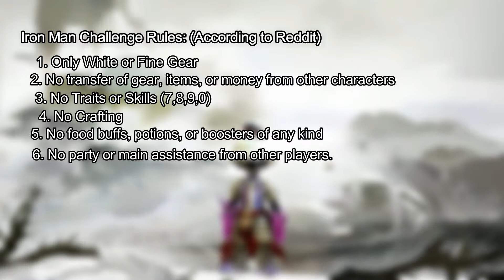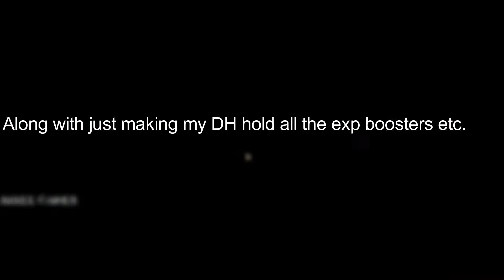Akkee Does the Iron Man Challenge - Ep. 1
First episode of a mini-series I plan on uploading every week. :)

I don't really know how everyone else is able to constantly talk about stuff. I apologize if I don't make sense but that's just how I am. Hopefully in the future I can improve this way of entertaining people :)

Rules:

1. Only White or Fine Gear
2. No transfer of gear, items, or money from other characters
3. No Traits or Skills (7,8,9,0)
4. No Crafting
5. No food buffs, potions, or boosters of any kind
6. No party or main assistance from other players.
7. No dungeons, fractals, EotM etc.
8. No Guild Buffs (Can rep a personal guild)
9. Put everything away in the bank. No gold on character
10. No deaths. If you die than delete character and reset.